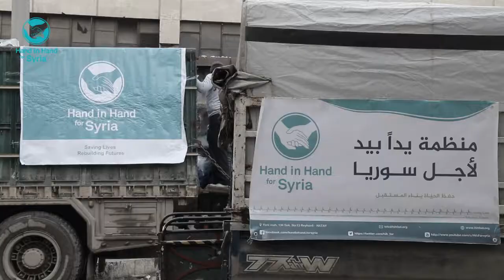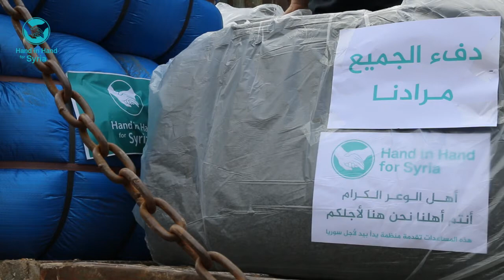" دفء الجـميع مرادنا " حملتنا لأهلنا النازحين من حي الوعر إلى مدينة إدلب.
تحت شعار "دفء الجميع مرادنا" تطلق منظمة يداً بيد لأجل سوريا حملتها المخصصة للنازحين الكرام من حي الوعر بحمص والقاطنين في مدينة إدلب.